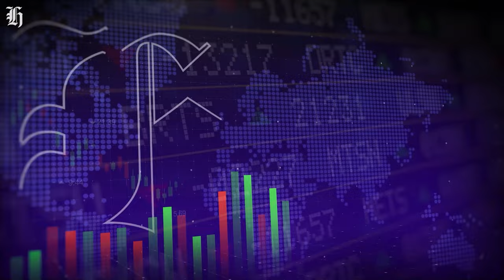‘Rock bottom’: How to survive a DIY investment industry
CMC Markets founder and CEO Lord Peter Cruddas says cryptocurrency and exchange traded funds are gambling products, at "rock bottom" for the DIY investment industry.